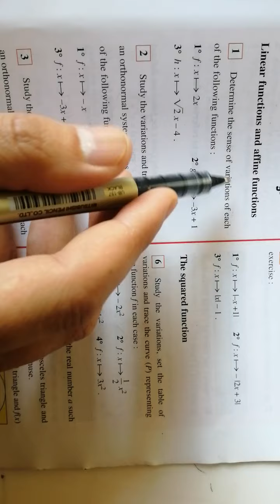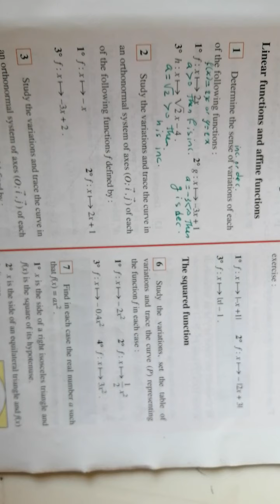Grade 10 Functions (sense of variation & trace) ex 1&2p385